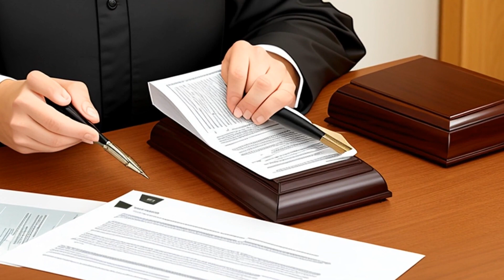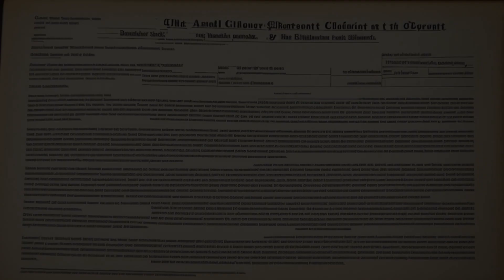Sue Toth v. Michigan State Housing Development Authority (1998) Overview | LSData Case Brief Video S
The plaintiff, Sue Toth, sued the Michigan State Housing Development Authority (MSHDA) and two of its officials for denying her low-interest home improvement loan application based on her prior bankruptcy discharge. She claimed that this violation of the Bankruptcy Code gave her a cause of action under 42 U.S.C § 1983. The district court granted summary judgment in favor of the defendants, stating that § 525(a) of the Bankruptcy Code does not apply to MSHDA's home improvement loan program and that the agency's policy of denying loans to applicants who have been discharged in bankruptcy within three years is not in violation of the Code.

The most relevant fact to the court's analysis is whether MSHDA's policy of denying loans to applicants who have been discharged in bankruptcy within three years constitutes discrimination under § 525(a) of the Bankruptcy Code.

Sue Toth v. Michigan State Housing Development Authority (1998)
136 F.3d 477